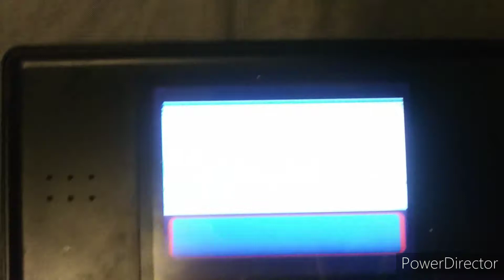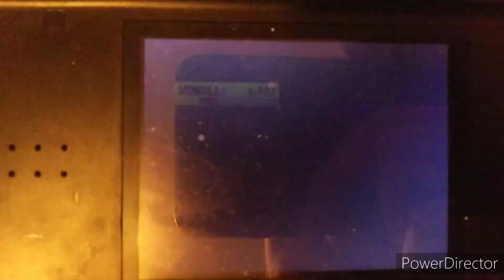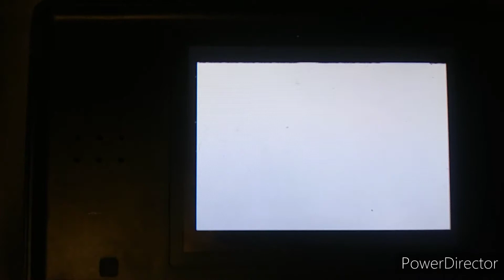Pokemon Sapphire Bonus Finale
Should be 1080p quality.